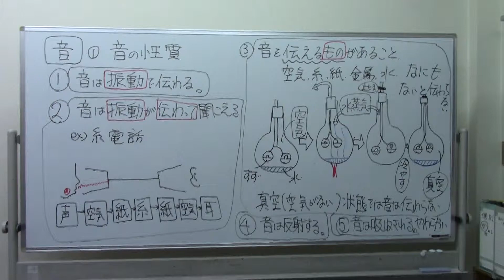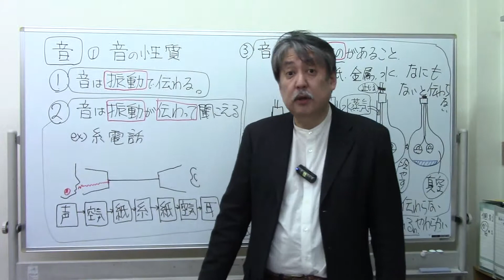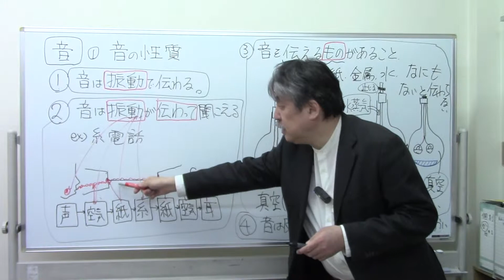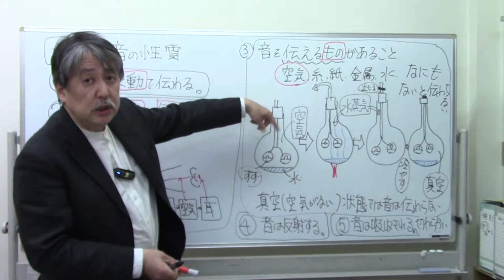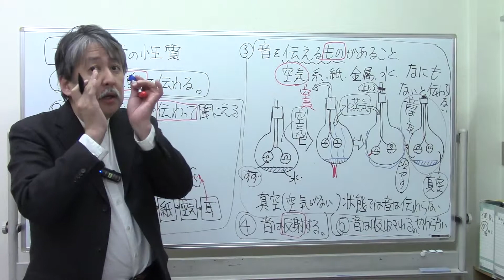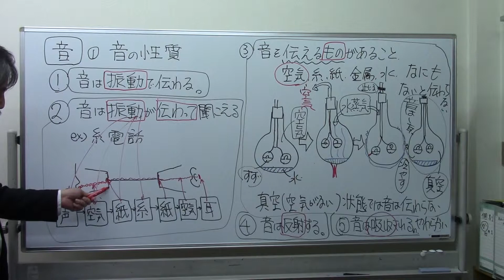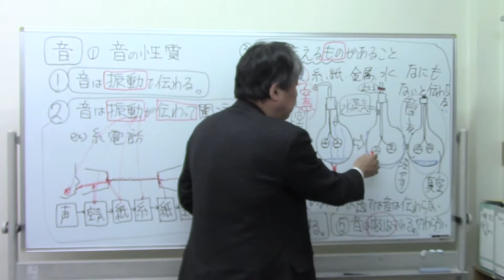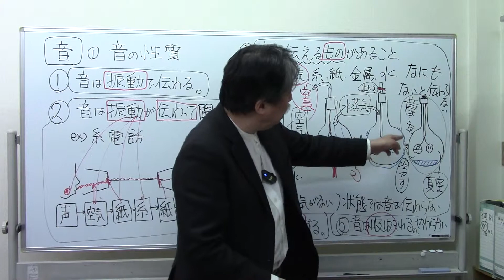【理科物理】1️⃣ 音① 振動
テキスト購入できます。
「理科物理」4500円new!出来！
購入ご希望の方は購入はこちら↓↓↓購入ご希望の方はテキストの購入はこちらからお願いします。↓↓↓↓↓↓↓↓↓↓↓↓↓
動画のご視聴は「さくらら⭕️⭕️」で検索なさってください。